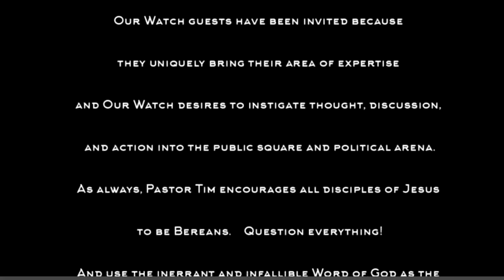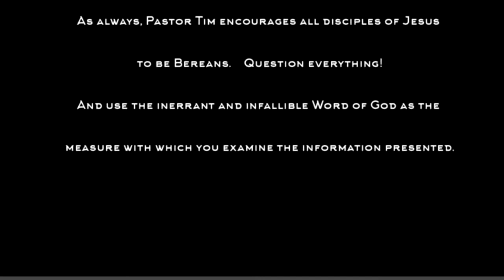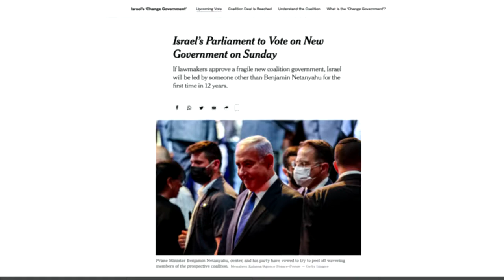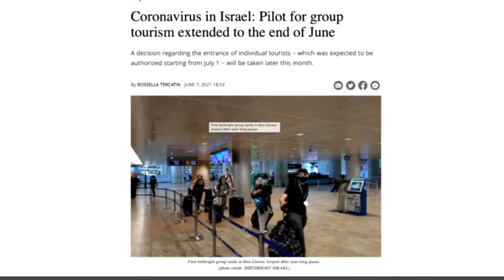Prophecy Update with Tim Thompson & Don Stewart (6/11/21)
In today's video, Tim Thompson and Don Stewart, take a look at the world's current events and how it relates to what the Bible has to say about the last days.

We suggest that everyone go subscribe to us on Rumble (Rumble is a platform similar to YouTube, however, they do not censor content like YouTube has been doing lately) as we are not sure how much longer our channel will be active due to the current Big Tech censorship.

Your donation of any amount allows us to keep spreading the truth of God to a world that needs to hear God's truth more than ever before. Please refer below if you would like to make a donation. Thank you for your continued support and kindness. We couldn't do this without you!